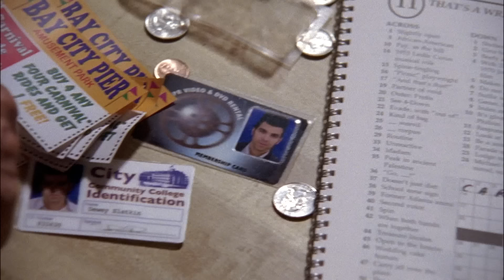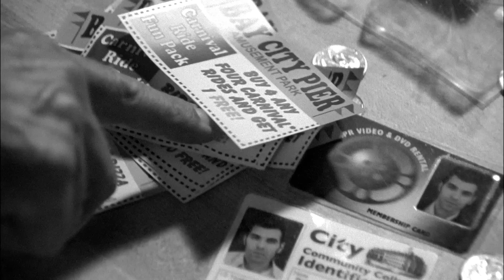A T-Shirt Holds The Key To A Double Murder-Mystery | Monk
Monk needed Natalie's help to solve this case.

Season 6, Episode 5 "Mr. Monk and the Birds and the Bees":Monk is on the trail of a man who seems to have committed the perfect crime when he murdered his wife and an intruder, and Natalie worries that Julie's new relationship is progressing too fast.

Season #, Episode #, "Title": Synopsis of Episode